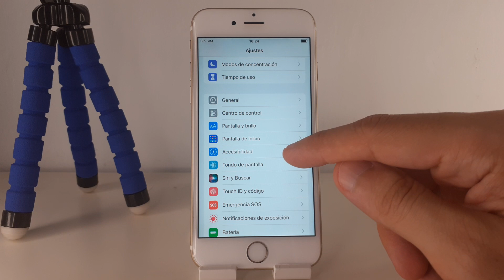COMO DESACTIVAR BRILLO AUTOMATICO IPHONE 6S Y EN IPHONE 6S PLUS 🟢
En este VIDEO TUTORIAL TE ENSEÑARE COMO DESACTIVAR BRILLO AUTOMATICO IPHONE 6S Y EN IPHONE 6S PLUS.

Mis TUTORIALES son muy RAPIDOS y te los enseñare SIN PERDER EL TIEMPO así que quédate para que APRENDAS COMO DESACTIVAR BRILLO AUTOMATICO IPHONE 6S Y EN IPHONE 6S PLUS.

Espero que este TUTORIAL de COMO DESACTIVAR BRILLO AUTOMATICO IPHONE 6S Y EN IPHONE 6S PLUS te HAYA SERVIDO. Si te sirvió.. te agradecería MUCHO que me dejases un gran LIKE.